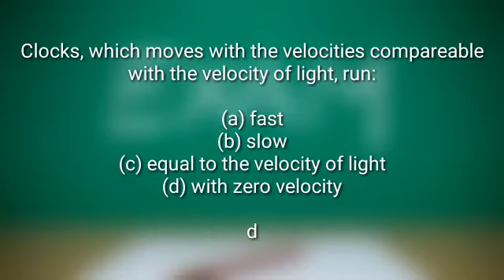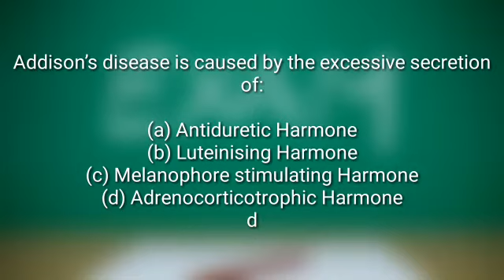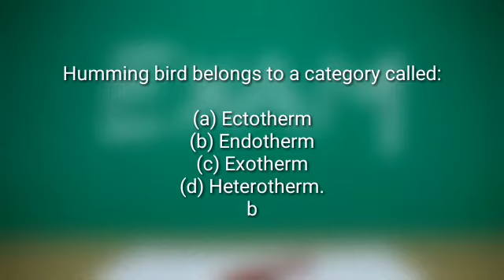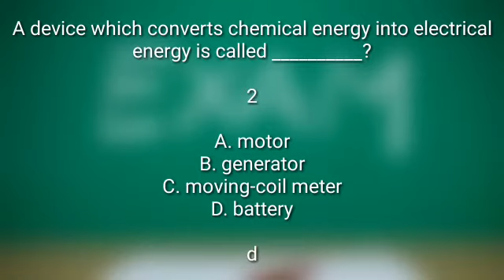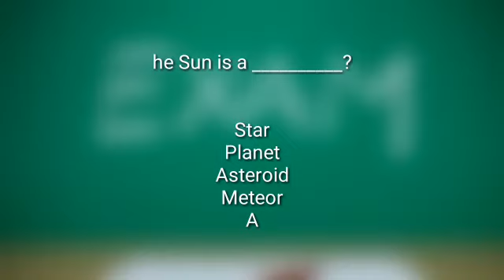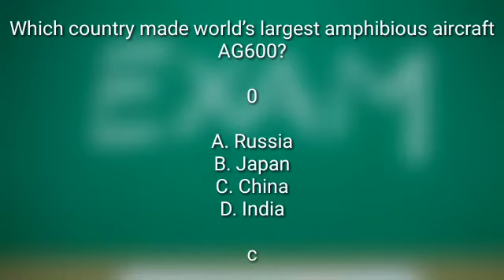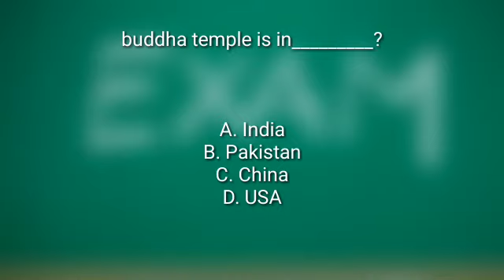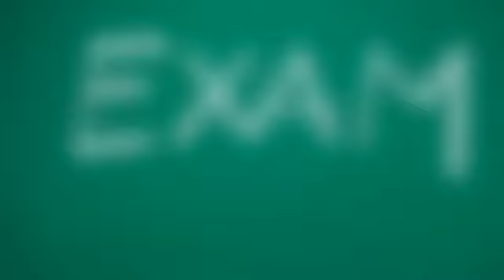Every day Science Solved mcqs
Solved General Science Mcqs For Everytest